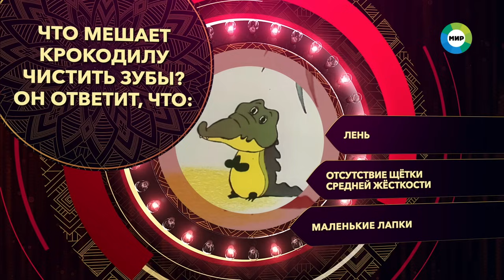«Игра в кино» от 14 декабря 2023. К 95-летию Леонида Броневого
Известность пришла к Леониду Броневому после выхода сериала Татьяны Лиозновой «Семнадцать мгновений весны». Роль Мюллера сделала актера, которому на тот момент было 45, всенародным любимцем. В этом выпуске шоу-викторины отмечаем 95-летие артиста в компании учительницы начальных классов из Москвы Юлии Шишковой, ведущего праздников из города Ставрополь Сергея Завъялова и провизора из Курска Елены Гончаровой.